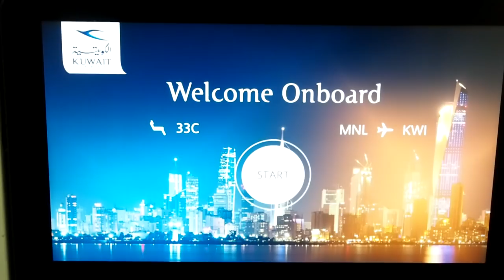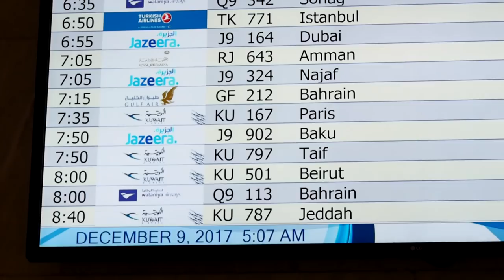Mon tour d'ASIE est terminé! (mais pas les Vlogs!)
Un peu moins d'une centaine de jours de baroudes.. Retour en France. MAIS JE NE RACCROCHE PAS !

Les Vlog vont continuer, il ne s'agit ici qu'un vlog de transition. J'ai encore soif d'aventure! Merci à tous ceux qui me suiventn depuis le début!

A little less than a hundred days of bagpacking .. Back to France. BUT I DO NOT STOP VLOGS !

Vlogs will continue, this is only a transition vlog. I am still ready for adventure! Thank you to everyone who has followed me since the beginning!

Mon Logo :
Figur